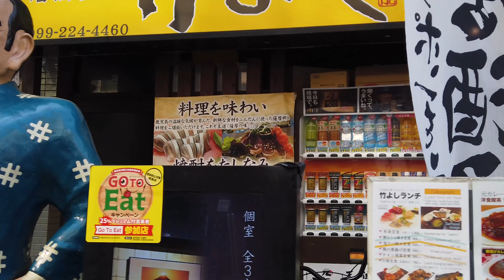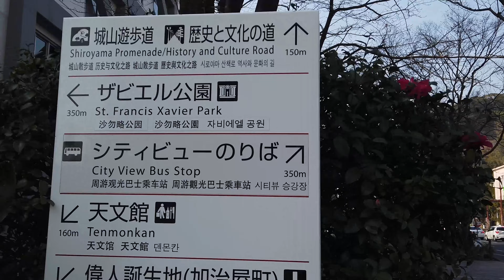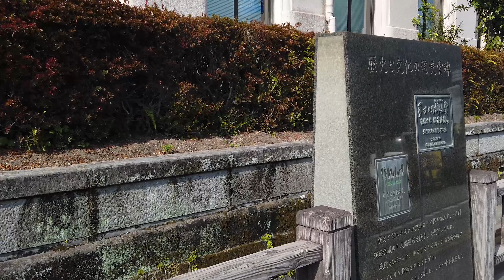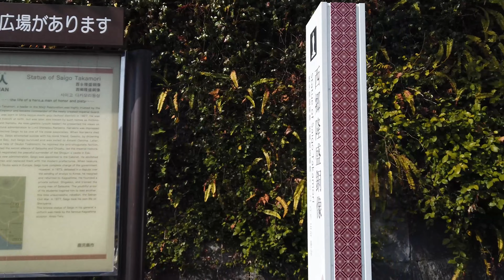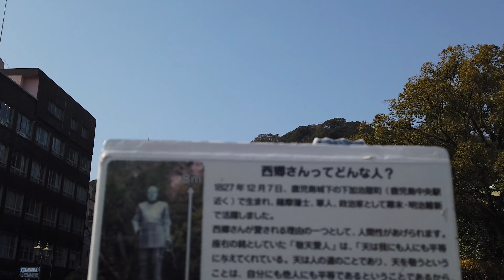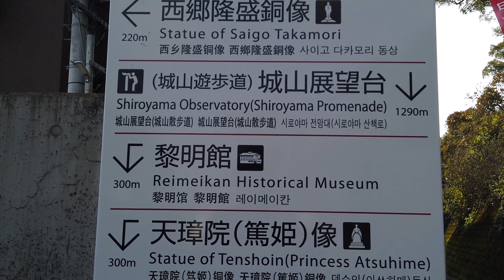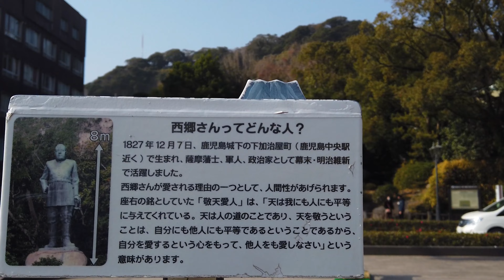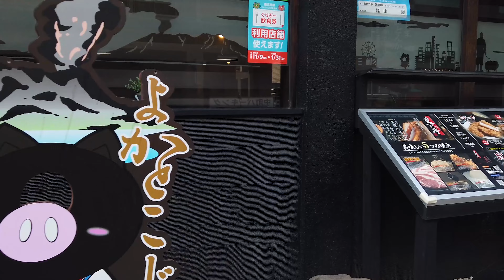【KAGOSHIMA】Kagoshima City Walking Tour 가고시마 산책 鹿児島の街を散歩 （城山町〜西郷隆盛銅像〜朝日通り〜ウォーターフロントパーク）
Shiroyama City 〜Statue of Takamori Saigo 〜Asahi Avenue〜Waterfront Park

Rec: March, 2021  12:00 am
〒892-0853 鹿児島県鹿児島市城山町４−３６
鹿児島県鹿児島市城山町４−３６